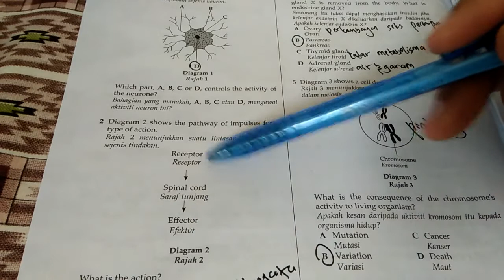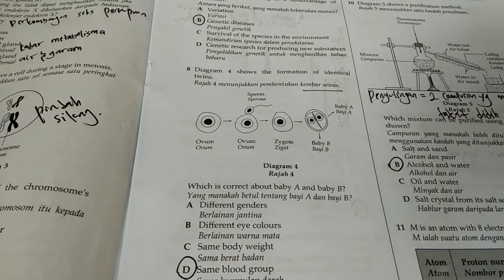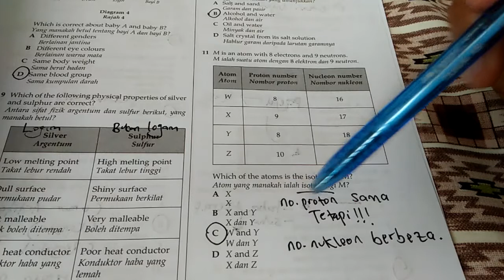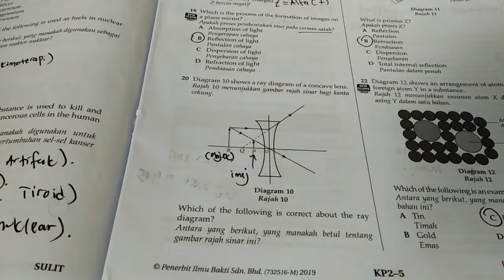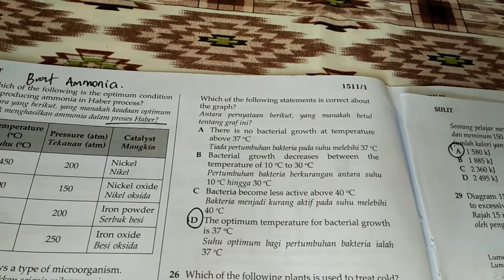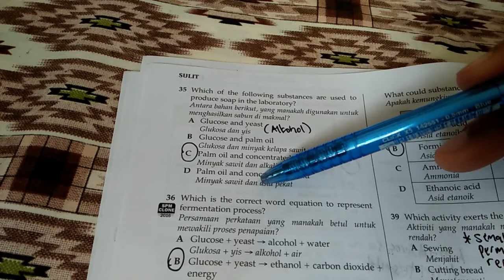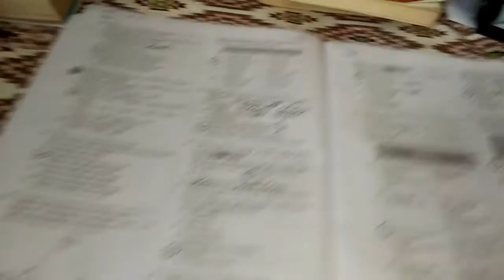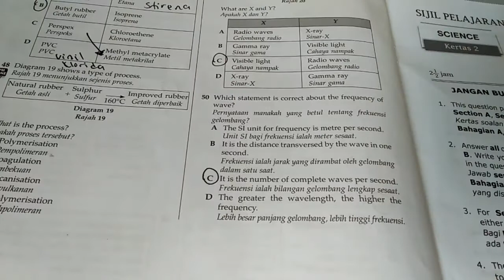KERTAS PERCUBAAN 2 SAINS SPM 2020 K1